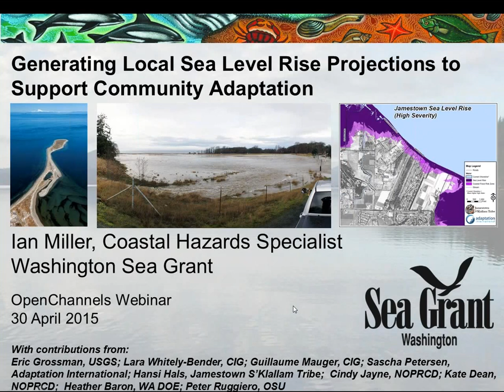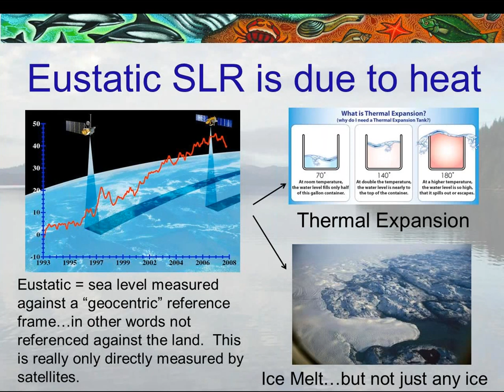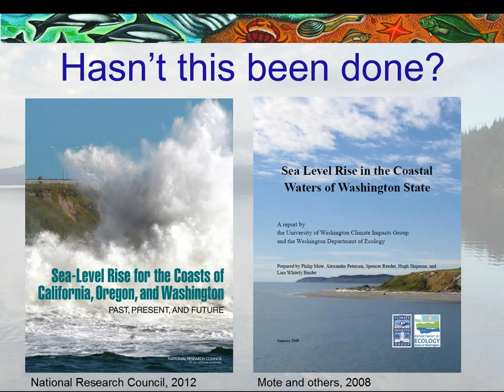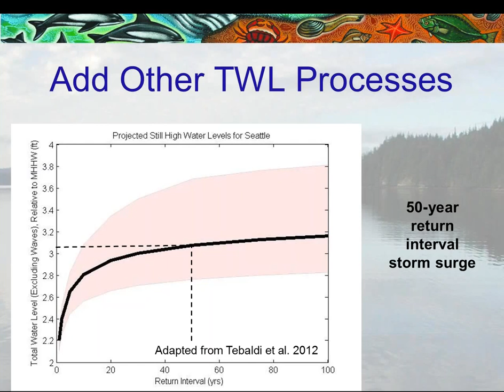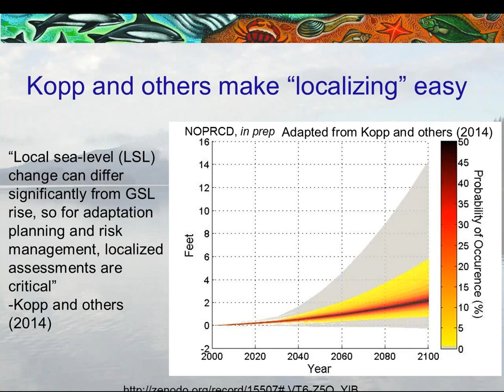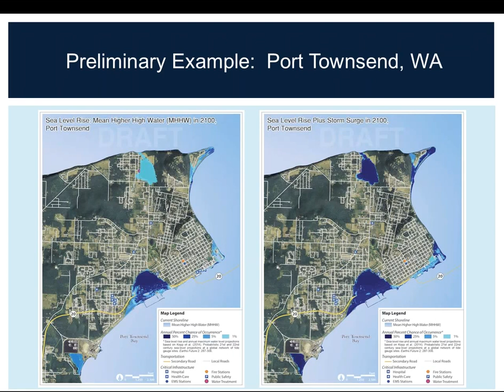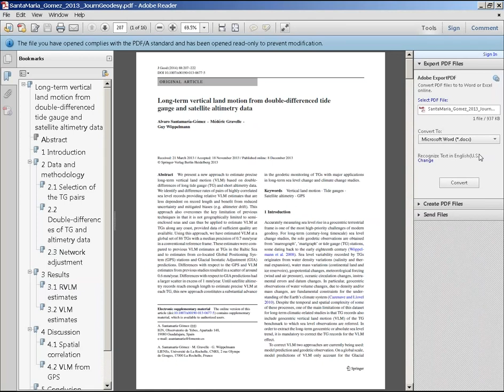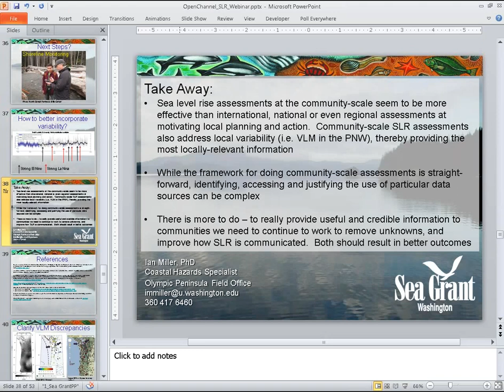Community-Based Sea Level Rise Projections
Washington Sea Grant has partnered with the Jamestown S'Klallam Tribe and Adaptation International to develop local sea level rise projections and sea level scenario maps for the Jamestown S'Klallam community. The assessments are being used to identify tribal areas or resources that are particularly vulnerable to sea level rise and priority adaptation actions and are already being integrated into long-term community planning. This webinar presented a process for developing community-based sea level rise projections and facilitating their use.